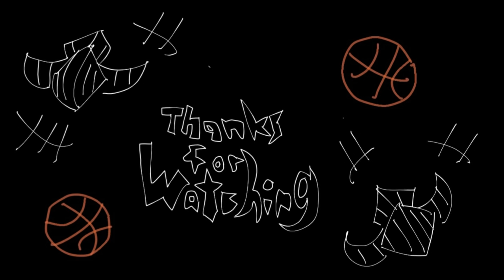UNCROWNED KINGS ALL SKILLS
00:00 KIYOSHI
01:37 HANAMIYA
02:59 MIBUCHI
03:59 HAYAMA
05:17 NEBUYA